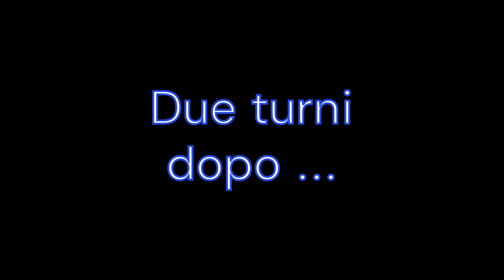UN ALTRO MONDO - Prove pre-stagionali KZR Championship 2023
La mia prima volta su un kart 2 tempi è stata una vera e propria emozione! 😁, vi racconto questi due giorni che hanno aperto il campionato kzr 2023!

La strada da fare è tanta, ma voglio percorrerla fino in fondo! 🏎

Suggerimenti, osservazioni o consigli? (Soprattutto su dove trovare le zavorre per il sedile 😬) commentate qui sotto o contattatemi via Instagram o mail 👇🏻